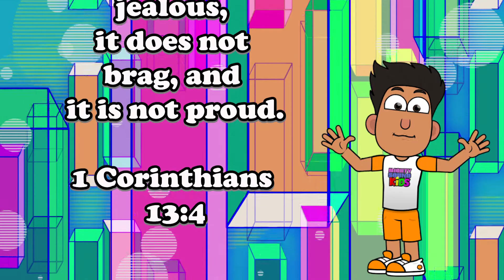1 Corinthians 13:4 -- Scripture Memory Verse – Mighty Sound Kids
Love is patient and kind. Love is not jealous, it does not brag, and it is not proud.